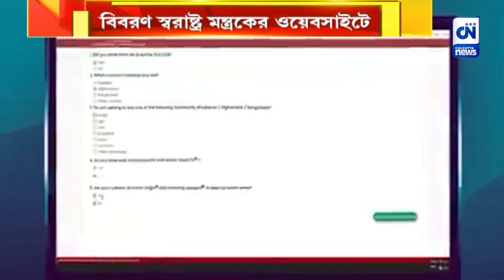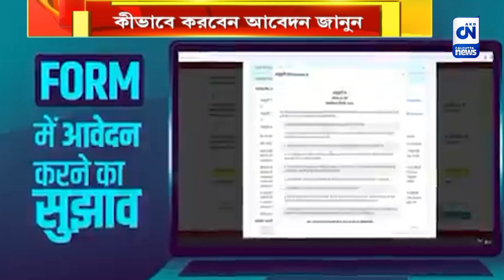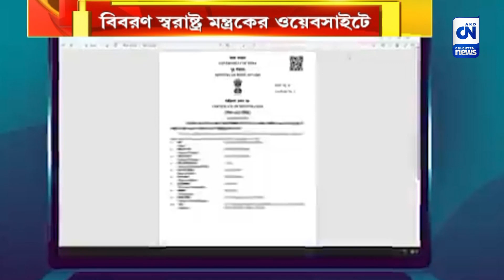কীভাবে নাগরিকত্বের জন্য আবেদন করবেন যোগ্যরা, বিবরণ স্বরাষ্ট্র মন্ত্রকের ওয়েবসাইটে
কেন্দ্রের দেওয়া পোর্টালে ঢুকে ভারতের নাগরিকত্বের জন্য আবেদন করবেন যোগ্যরা। ইতিমধ্যে ঘোষণা করেছে মোদী সরকার। এবার ভিডিও-সহ সেই পোর্টাল নিজেদের ওয়েবসাইটে তুলে ধরলো স্বরাষ্ট্র মন্ত্রক। কীভাবে নাগরিকত্বের জন্য আবেদন করবেন যোগ্যরা, সেই প্রসঙ্গের উল্লেখ সংশ্লিষ্ট ভিডিওতে ওয়েবসাইটে।